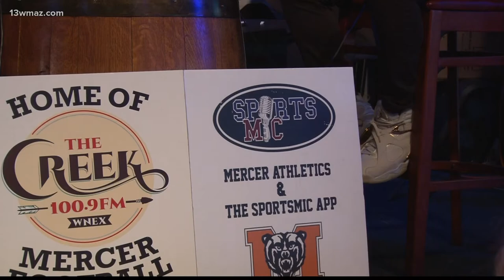Mercer football prepares for Thursday opener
College football was back over the weekend, and it returns to the Peach State right here in Macon on Thursday as the Mercer Bears host Point University at 7 p.m.

13WMAZ News is the #1 station for news and weather in the Central Georgia area, serving people in Dublin, Macon, Milledgeville and Warner Robins.